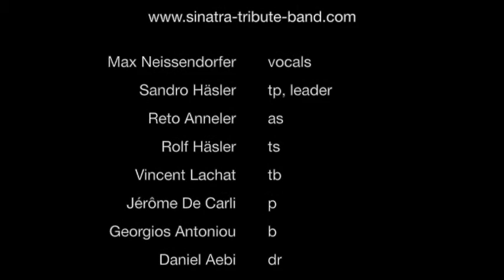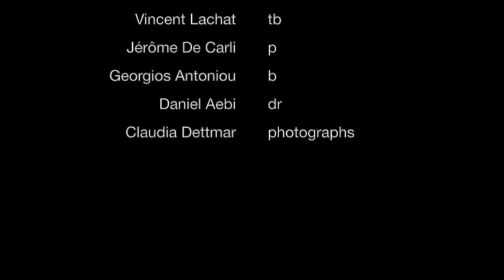Max Neissendorfer (Jazz Sänger München) singt Frank Sinatra: "A Man And His Music"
Max Neissendorfer singt Frank Sinatra. Der Jazz Sänger und Pianist aus München bringt zusammen mit seiner Big Band die Klassiker von Frank Sinatra wieder auf die Bühne.